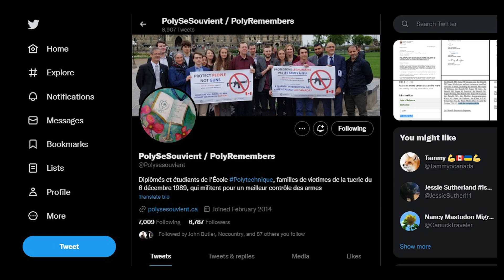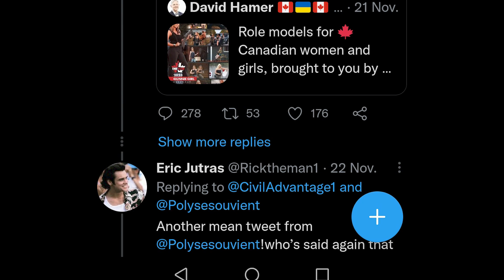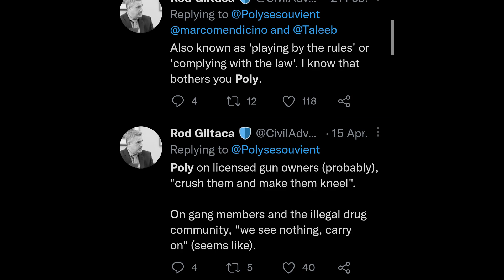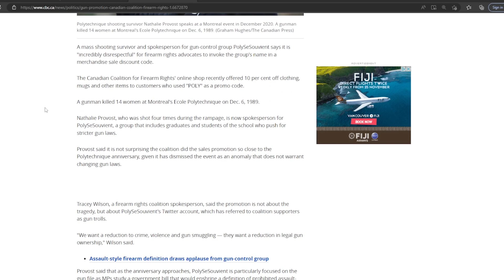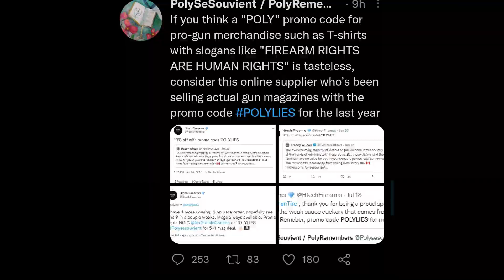CCFR Promo Code Controversy - What Really Happened?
Ever think the Government of Canada and the Mainstream Media would coordinate to destroy you, and even put you in danger, just to shut you up. You better believe they would. They've done it countless times to countless people and groups. This month is was the CCFR that stepped on too many toes.

Here are all the lies laid out for you all to see. All the dirty players are here. Oh, and by the way, they are not trying to take your guns, conspiracy theorist.